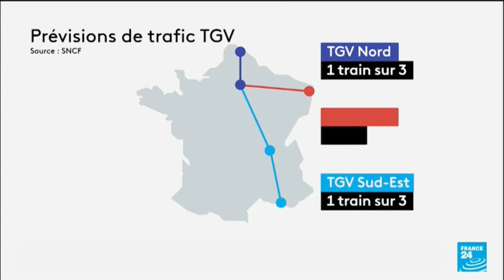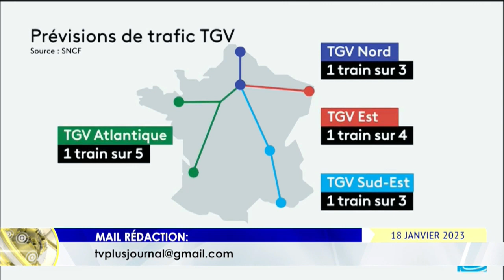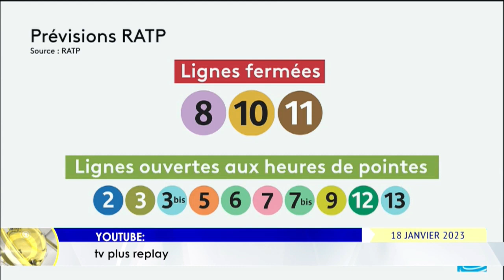JOURNAL DU 18 JANVIER 2023 BY TV PLUS MADAGASCAR